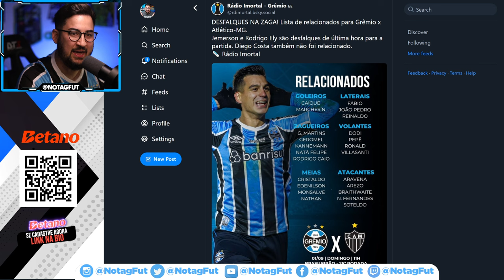🚨 URGENTE! DE AGORA! DESFALQUES NO GRÊMIO IMPORTANTES PARA O JOGO CONTRA O GALO AMANHÃ!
Desfalques e relacionados para Grêmio x Galo!